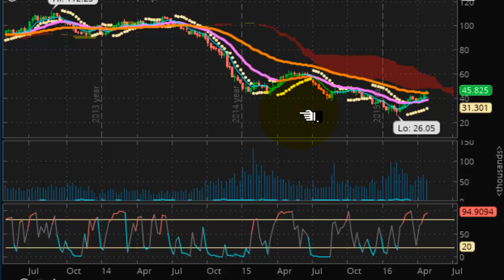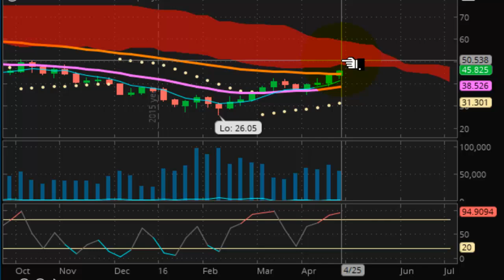TVR [#37] 04-28-2016 FLASH CRASH IN CURRENCY MARKETS